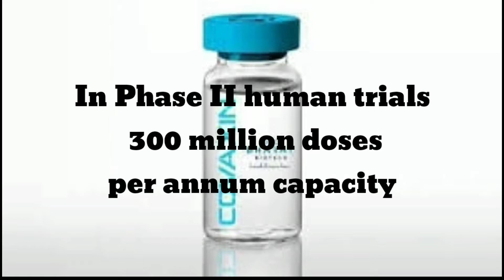COVID-19 Vaccine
Coronavirus disease 2019 (COVID-19) is a contagious respiratory and vascular[9][10] (blood vessel) disease. It is caused by becoming infected with severe acute respiratory syndrome coronavirus 2 (SARS-CoV-2),[11] which is a specific type of coronavirus. Common symptoms include fever, cough, fatigue, shortness of breath or breathing difficulties, and loss of smell and taste.